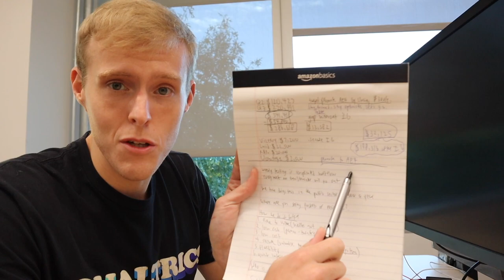Day In The Life Of An Account Executive